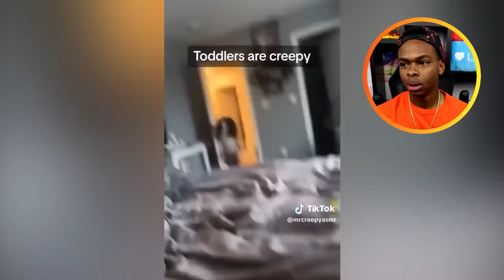15 Scary Videos Leaving More Questions than Answers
15 Scary Videos Leaving More Questions than Answers..

Top 10 Unsolved Mysteries From Around The World ! I POST EVERY DAY at 3pm PST :) Check the schedule below!

ADD ME 🙃

MERCH 😏